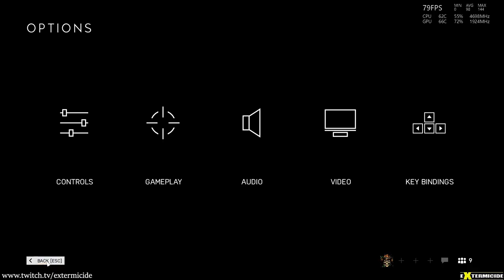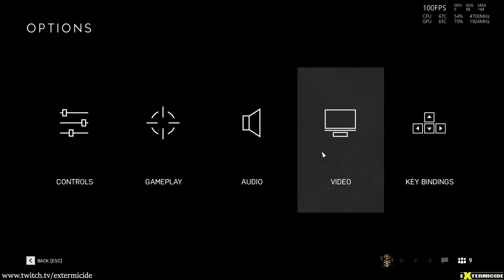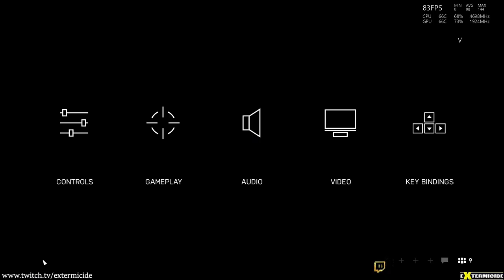⭐️ Best "Battlefield V" (BFV) (BF5) (PC) settings for higher fps and better gameplay!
⭐️How to make Battlefield V (BFV) (BF5) run better on PC with higher frame rates (FPS). Better gameplay overall!

🔵GAME: Battlefield V (BFV) (BF5)

♦All footage is from "Extermicide's Live Stream.

🔵EXTERMICIDE'S GAME/STREAM SETUP:
▪CASE: Fractual DesignMesh-C
▪MOTHERBOARD: MSI Krait Gaming
▪PROCESSOR: Intel i7 8700K
▪CPU RADIATOR COOLER: Le Grand Macho RT
▪MEMORY: G.Skill TridentZ RGB 32GB
▪VIDEO CARD: EVGA GeForce GTX 1070 Ti FTW2
▪MIXER: Monoprice 10-Channel Mixer with USB
▪WEBCAM: Logitech C922 Pro Stream
▪MONITOR: ASUS VG248QE 24" (x3)
▪MOUSE: TENMOS Silent Click Gaming Mouse
▪HEADPHONES: Sennheiser HD 558 Headphones
▪MICROPHONE: Audio-Technica AT2035 with XLR
▪MICROPHONE ARM: Rode PSA1 Swivel Mount Studio Boom Arm
▪CONTROL: Elgato Stream Deck
▪SPEAKERS: Logitech Z906 5.1 Surround